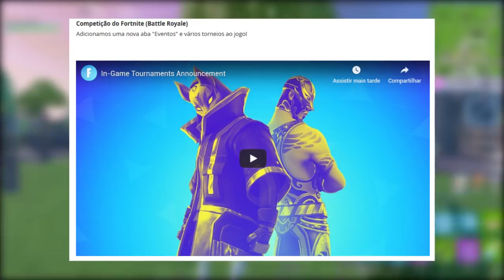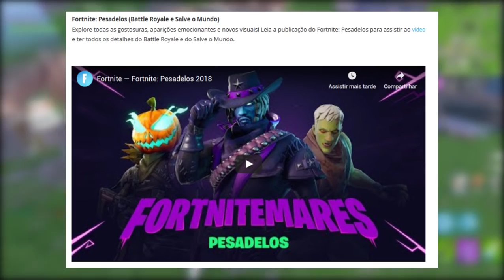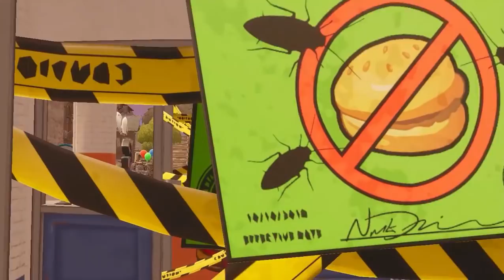FORTNITE - A HISTÓRIA DA TEMPORADA 6! (Skins, Itens, Eventos e mais)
Fala galera, Vagabbss aqui com mais um vídeo, e dessa vez relmebrando tudo de mais importante que aconteceu na Temporada 6 do Fortnite Battle Royale (Novas Skins, Itens, Eventos, Locais no mapa e muito mais). Espero que gostem :)